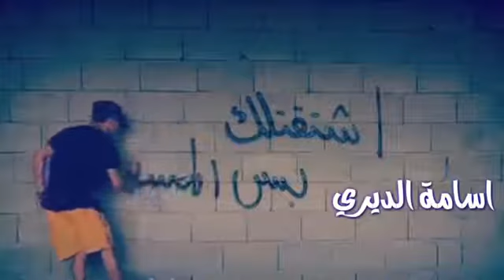شكثر مشتاق لوتدري😉😉🖤🖤A